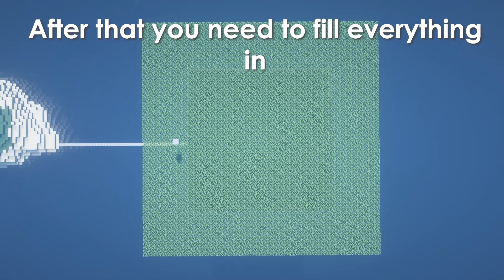AUTOMATIC TRIDENT FARM in Minecraft Bedrock Edition Tutorial 1.17 (MCPE/Xbox/PS4/Switch/Windows10)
AUTOMATIC TRIDENT FARM in Minecraft Bedrock Edition Tutorial 1.16 (MCPE/Xbox/PS4/Switch/Windows10)

Automatic Trident farm for 1.16 and all other versions. This trident farm works on MCPE, Xbox, PS4, switch, windows10 and every other bedrock edition. This Minecraft Bedrock trident farm is easy to make and really efficient. You will be able to use it to get tridents and XP.